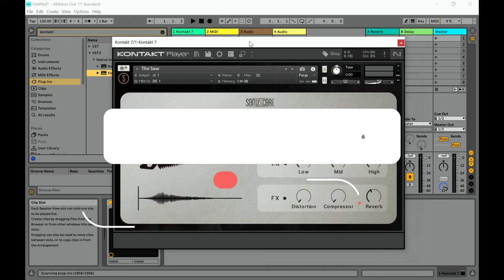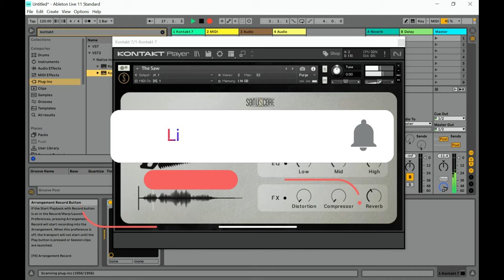FREE The Saw - FREE Cinematic Textures Kontakt Library by Sonuscore